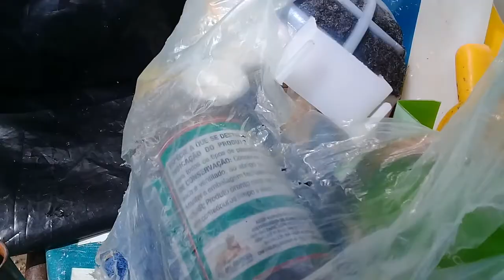pássaros estrangeiros na feira do Álvaro weyne Fortaleza Ceará Brasil 25.02.21